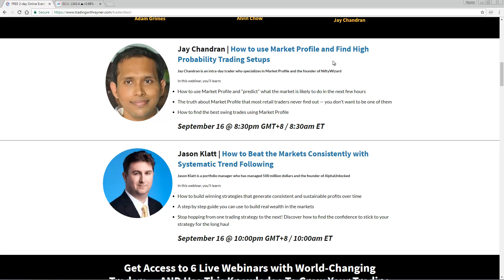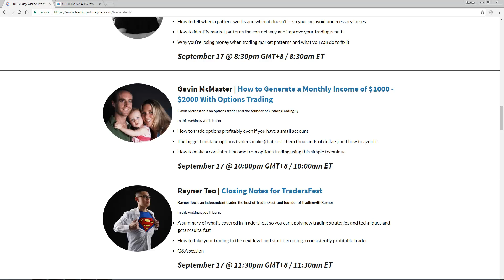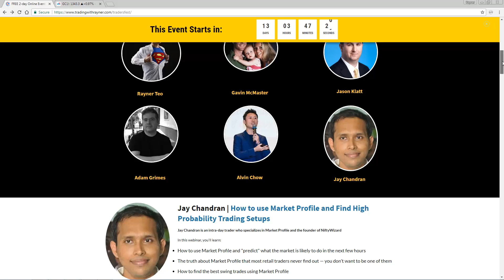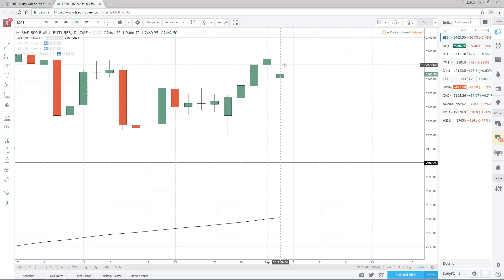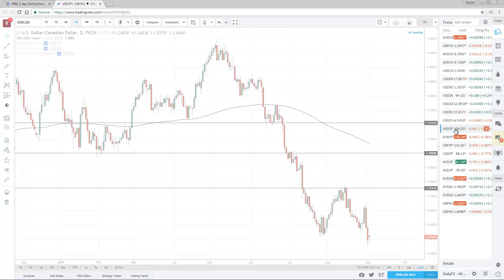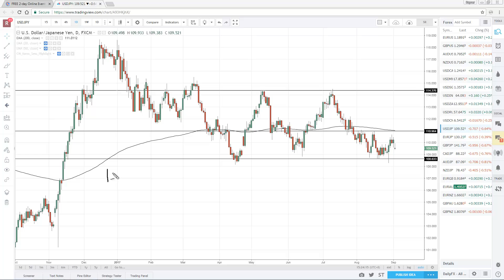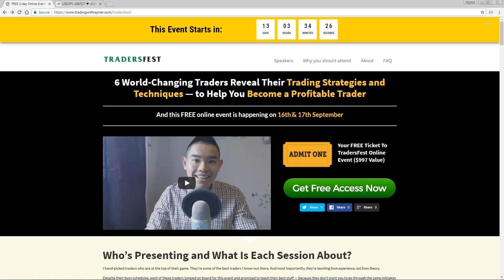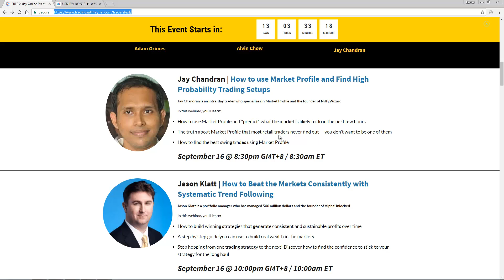Did North Korea kill the markets?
If you want to learn more and get a free trading education, go

Howdy!

Before I get to this week’s video, I want to give you an update on what’ happening next week.

On 16 & 17 September, I’ve invited 5 traders who will share with you trading strategies that work in today’s market.

So if you’re not registered yet, you can do it

Moving on…

You’ve heard of the tremors that hit North Korea over the weekend.

And there’s speculation saying that they are nearing success with their nuclear program.

But here’s the thing:

Will North Korea kill the markets?
How should you react to the news over the weekend?
Does nuclear missile have any impact on YOUR trading?
Now…

If you’re feeling uncertain and don’t know whether you should be trading or not, then I’ve got the answers for you.

So, go watch this week’s video below...